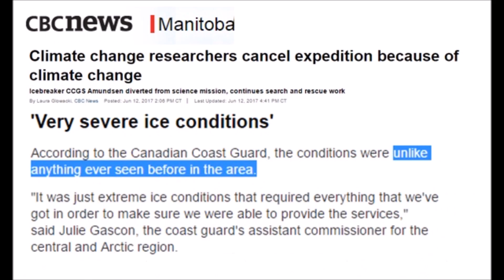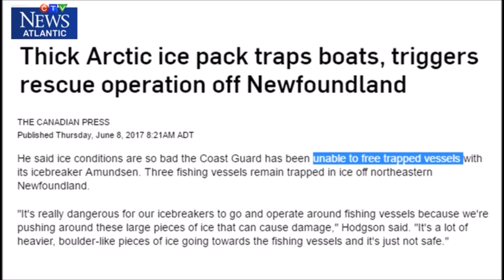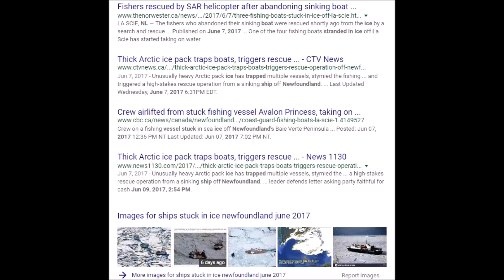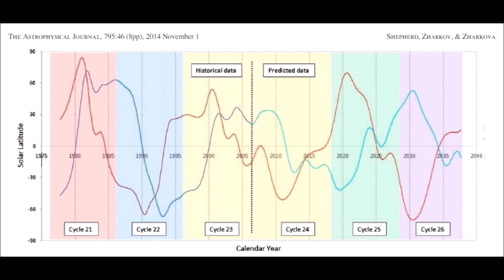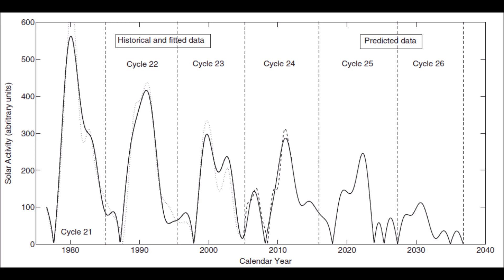Thick Arctic Sea Ice Pack Traps Global Warming Expedition & Fishing Vessels (395)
Never seen before amounts of sea ice off Newfoundland recorded by the Canadian Coast Guard trap fishing vessels and stop a global warming expedition of 40 scientists because of hazardous ice conditions.

Climate Change Researchers Forced To Abandon Study Due To Climate Change